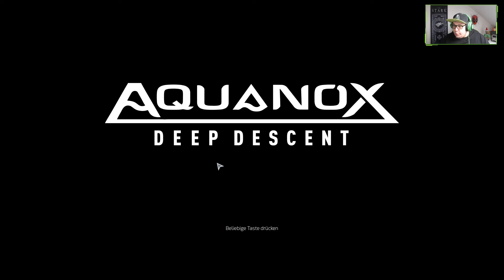Aquanox Deep Descent 🌊 [ANGEZOCKT]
Wir haben die Erdoberfläche verwüstet zurückgelassen und die Ozeane bevölkert. Das Meer ist unsere neue Heimat. Wir nennen sie Aqua. Steuere individuell anpassbare Kampfschiffe und erkunde eine von Ressourcen- und Überlebenskampf gespaltene, dystopische Tiefseewelt.

Titel: Aquanox Deep Descent
Genre: Action, RPG, Simulation
Entwickler: Digital Arrow
Publisher: THQ Nordic
Veröffentlicht: 16. Okt. 2020